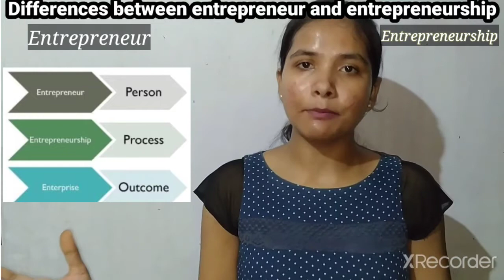Differences between entrepreneur and entrepreneurship